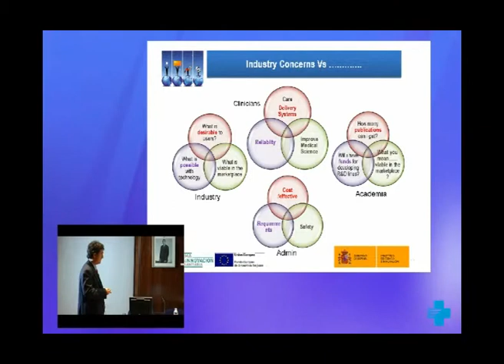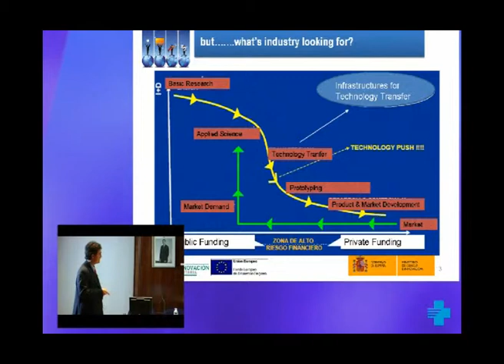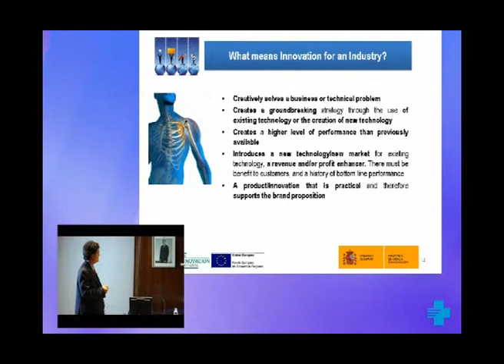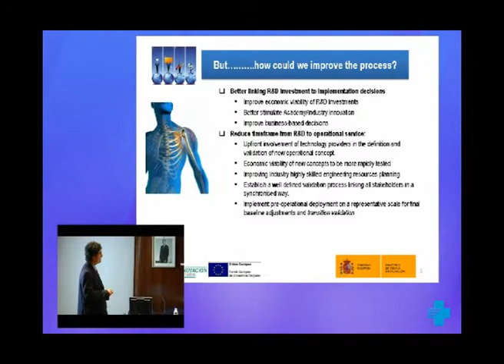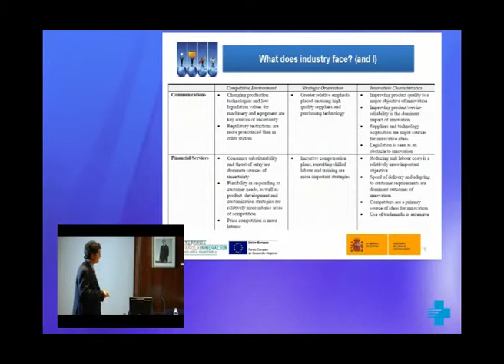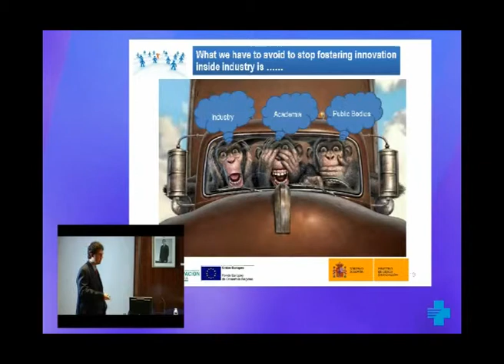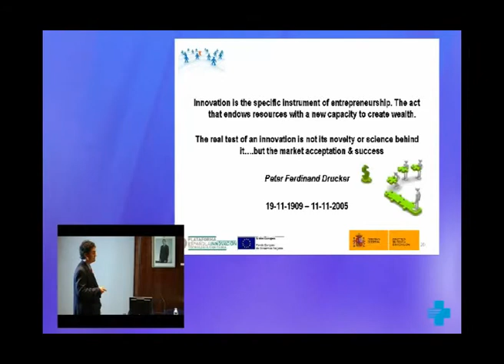Innovació: la perspectiva de la indústria. 2 de 2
Taula rodona de la 3a Jornada de Recerca de l''ics. Sr. Ángel Lanuza Sanvicente. Responsable de la Plataforma Española de Innovación en Tecnología Sanitaria. FENIN